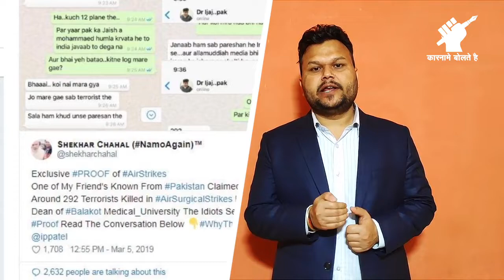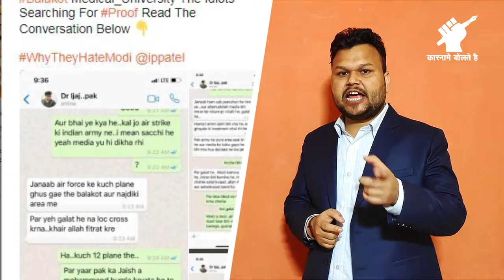Air Strike in Pakistan || Balakot Attack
2019 Balakot Airstrike || Pulwama Attack

The 2019 Balakot airstrike occurred on 26 February 2019, when twelve Mirage 2000H jets of the Indian Air Force crossed the Line of Control in Kashmir to perform an airstrike on what India says was a terrorist training camp inside Pakistan. The airstrikes were a retaliation for an attack on its paramilitary forces, which took place two weeks prior. The Indian government stated that it was a "preemptive non military air strike based on credible intelligence" that another attack on India was planned by JeM.

According to India, the jets struck a Jaish-e-Mohammed-operated militant camp at Balakot killing a "very large" number of militants and returned back into Indian airspace unharmed without being engaged by Pakistani aircraft. Pakistan conceded the violation of their airspace near Muzaffarabad but rejected the claim that India targeted an alleged terrorist camp. It asserted that a scrambling forced the Indian jets to retreat in a haste dropping their payloads in vacant fields and forest and that no casualties or infrastructural damage was inflicted.

Subsequent to the incident, Indian and Pakistani troops shelled each other across the Line of Control; Pakistan reported four civilians killed and eleven wounded by Indian shelling.

The airstrike was the first time since the war of 1971 that Indian Air Force aircraft crossed the Line of Control and the first time since both states have become nuclear powers

On 26 February 2019, at around 3:30 am, the Indian air force conducted airstrikes at Balakot, deep within Pakistan as a retaliation to the Pulwama attack. The strikes were subsequently claimed to be "non-military" and "preemptive'' in nature; targeting a Jaish-e-Mohammed facility within Pakistan. Some Indian news channels also reported more airstrikes by India on terrorist launch pads in Chakothi and Muzaffarabad.[28][29] Just immediately after the airstrike, the spokesperson of the Indian Defense Ministry had said of possessing no information about Pakistani allegations of airspace violations.

Prime Minister of India
BJP

akhilesh yadav
Samajwadi Party

RJD chief

Punjab MLA